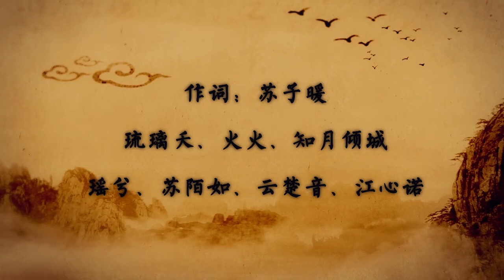萬籟入歌 by 合唱 Thousands Music in One Song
策劃：夢璟SAYA/作編混：Tureleon/
作詞：蘇子暖、琉璃夭、火火、知月傾城、瑤兮、蘇陌如、云楚音、江心諾/
演唱：_CcccEs（貳嬸）、裂天、只有影子、夢璟SAYA、吾恩、小魂、許多葵、玉璇璣/
手繪：icemoon/海報：Conight/視頻：點點/鳴謝：賦格音樂錄音棚

【貳嬸】
何處起宮商 春風寄弦上
一曲傾城紛說絕世 從來費思量
——李延年（琉璃夭）

【裂天】
高山兮巍巍 流水兮洋洋
萬般皆付三尺琴 留與知音共賞
——俞伯牙（火火）

【只有影子】
悲聲取號哭 清吟滿城遺芳
餘音千古 猶繞樑
【夢璟SAYA】
山河共人心 予我萬籟同觴
曼歌邀宇內齊來抒衷腸
——韓娥（知月傾城）

【貳嬸、裂天、只有影子、夢璟SAYA】
彈指妙韻成章 細雨潤流光
奏弦弦清音悵悵 搖落露為霜
舊日援琴獨賞 不語心孤昂
一生夢 恣意踏四方
（瑤兮）

【吾恩】
冷月抱寒江 燕歌起倉皇
壯志停雲雪滿衣冠 空與築聲涼
——高漸離（蘇陌如）

【小魂】
佳聲火中起 夜雨柯亭響
捲成猗蘭復履霜 今日慰我心腸
——蔡邕（云楚音）

【許多葵​​】
竊玉亦留香 綠綺情挑其凰
琴台故徑 和斜陽
【玉璇璣】
且暫沽濁酒 攜來幾分疏狂
都賦作律呂八音十九章
——司馬相如（江心諾）

【吾恩、小魂、許多葵、玉璇璣】
笙簫縱樂一場 與君夢一場
把酒共酩酊一場 與君歌一場
今朝同醉西廂 賦幾闋荒唐
願此生 此景不相忘
（蘇子暖）